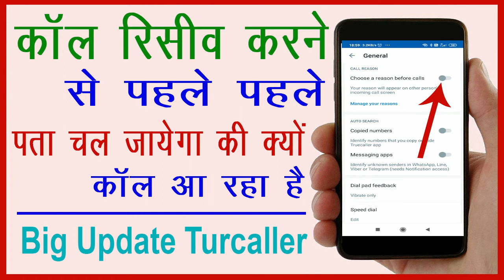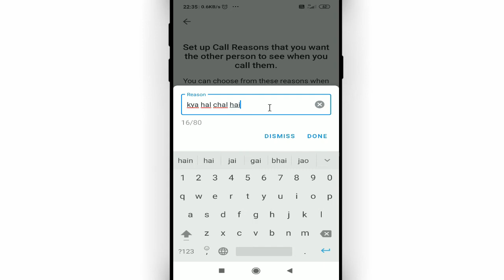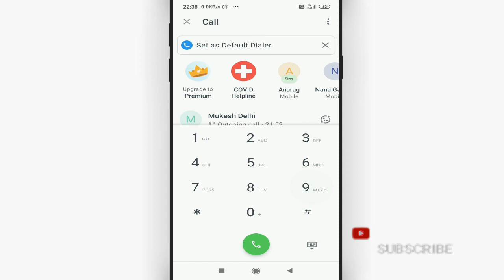कॉल रिसीव करने से पहले ही पता चल जाएगा की क्यों कॉल आ रही है || How to use call reason in truecaller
Namaskar dosto, swagaat hai aap sabhi ki hamare youtube channel me dosto aaj ke is video me bataunga ki कॉल रिसीव करने से पहले ही पता चल जाएगा की क्यों कॉल आ रही है. dosto agar apko ye video pasand aye to like kijiye share kijiye apne dosto me whatsapp facebook group me aur sath hi channel ko jarur subscribe kijiyega

In this video I will show that how to use call reason in truecaller || कॉल रिसीव करने से पहले ही पता चल जाएगा की क्यों कॉल आ रही है

• My Mic:-

• My Laptop:-

Our Quires:-
how to use call reason in truecaller
call receive karne se pahle hi pata lagega kyon call kiya
call karne se pehle hi pata lagega kyu call kiya